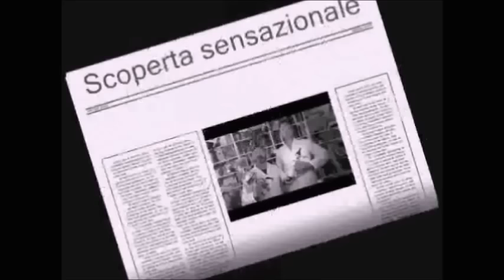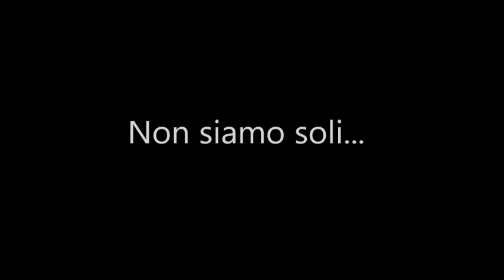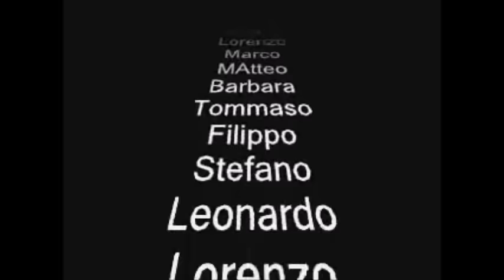Una notte spaziale - 31 ottobre 2015 (promo) | Museoscienza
Sabato 31 ottobre - domenica 1 novembre 2015.

Una notte al Museo.